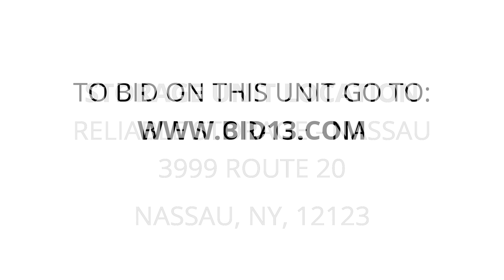Reliable Storage - Nassau - Unit B16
furniture, trunk, Lighting, Television, tricycle, Household